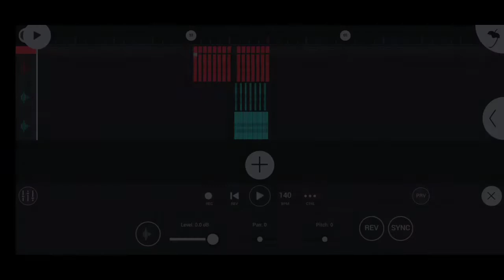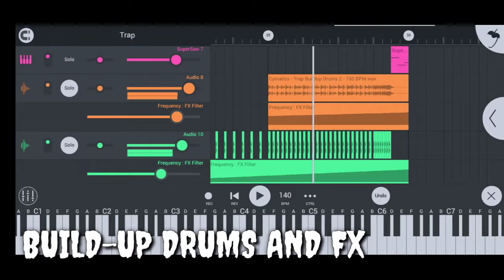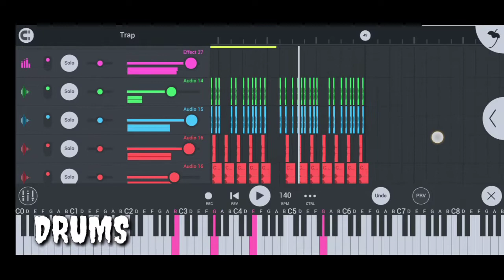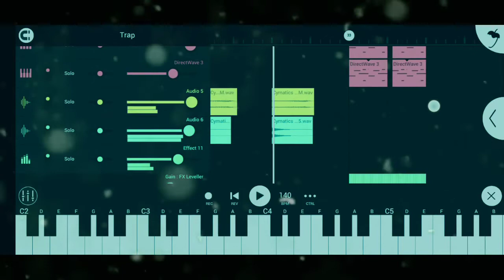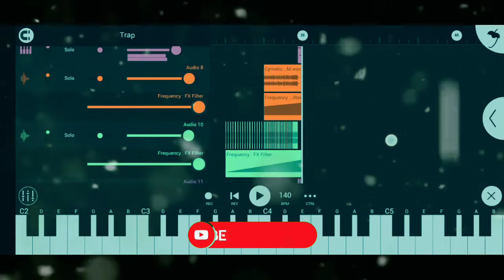(Free FLM) How To Make Trap - FL Studio Mobile Tutorial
(Free FLM) How To Make Trap in FL Studio Mobile

Hi there! I thought of doing something related to Christmas but I did this Trap Tutorial in FL Studio Mobile instead haha. Hope you like it.